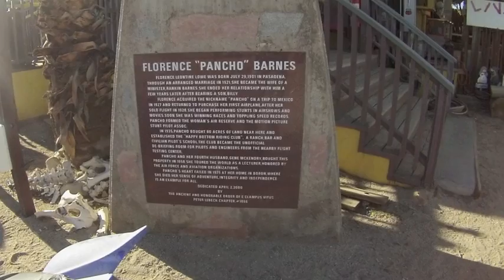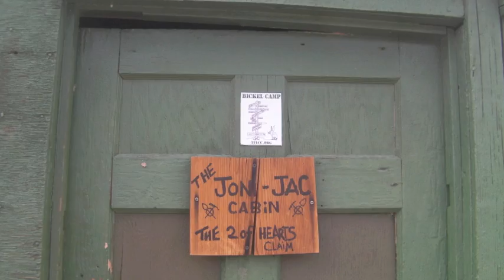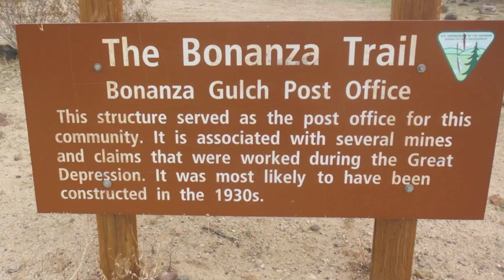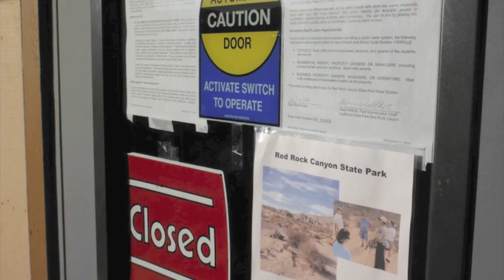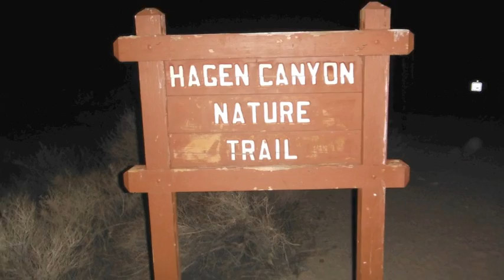Red Rock Canyon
This is a video of the first leg of our desert trip to Death Valley.  We stopped for two days at Red Rock Canyon Campground.  We visited the fascinating rock formations around the campsites.  Took our 4wd on some trails and visited some mines and cabins.  Highly recommended stop on a tour of the California Desert.